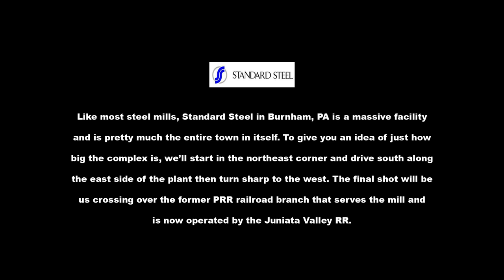A Drive-by the Standard Steel Mill in Burnham, Pennsylvania